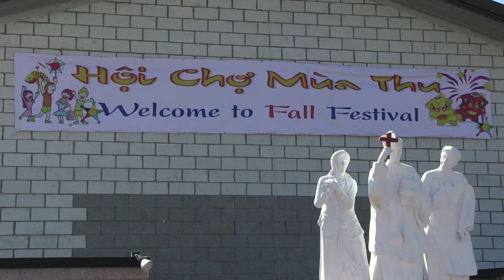Giáo Xứ Thánh Giuse - Charlotte, NC: Lễ Hội Tết Trung Thu 2013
5/10/2013
Bạch Viên SBTN-NC